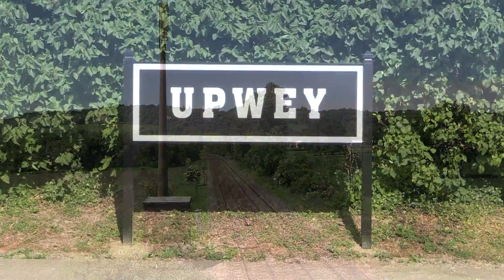Mainline Steam, 2017.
A compilation of some of my video clips from 2017:
Locomotives:-

46233 Duchess of Sutherland,
35028, Clan Line,
60009 Union of South Africa,
60103 Flying Scotsman,
60163 Tornado,
46100 Royal Scot,
34046 Braunton running as 34052 Lord Dowding,
5043 Earl of Mount Edgcumbe,
Black 5 No. 45212,
Pannier Tanks Nos. 9466 + 9600.